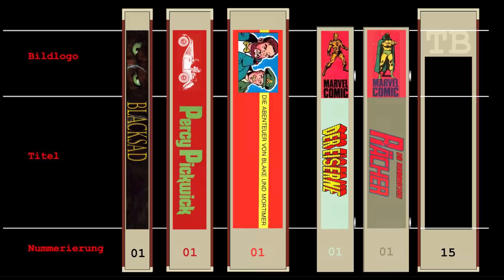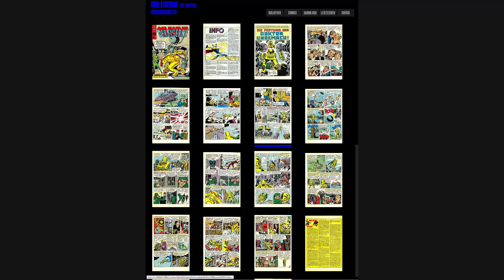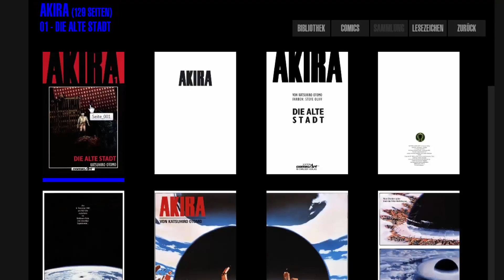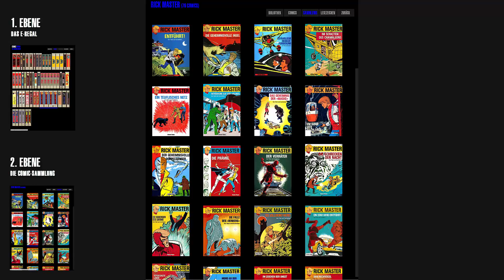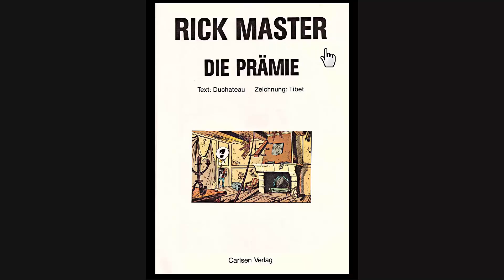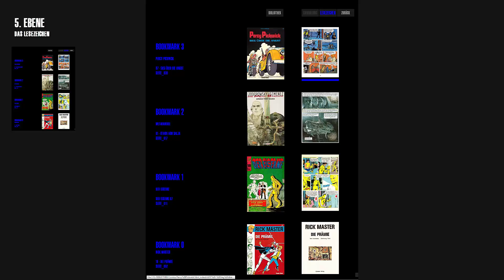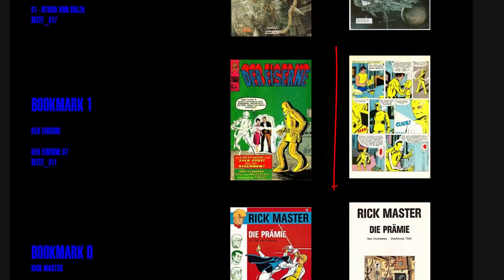13 Das eRegal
Das eRegal

Die filmische Zusammenfassung unseres COMICROOM-Readers. Insbesondere das eRegal für unsere gescannten Comics. Übersichtlich, kompakt und alphabetisch sortiert. Die Varianten Comic-Alben, -Hefte und -Taschenbücher wurden den entsprechenden eSchubern, eSammelordnern und eBoxen zugeordnet.